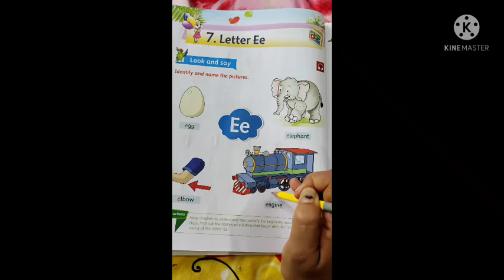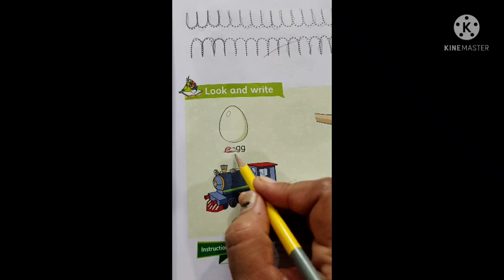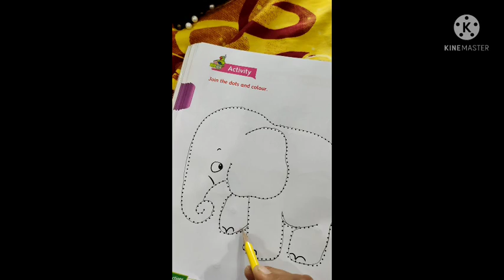Class LKG ENGLISH letter Ee